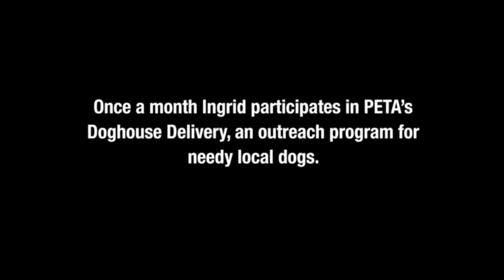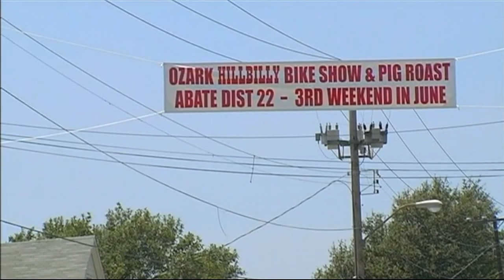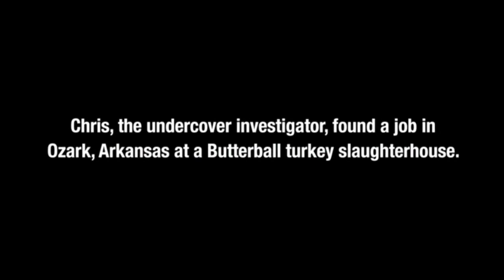I AM AN ANIMAL - The Story of Ingrid Newkirk and PETA [Pt. 2/5]